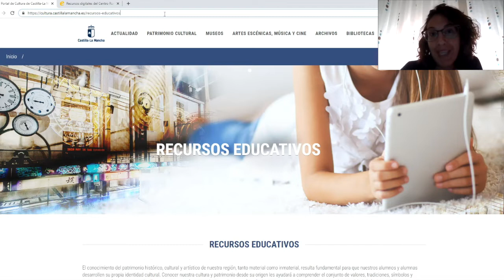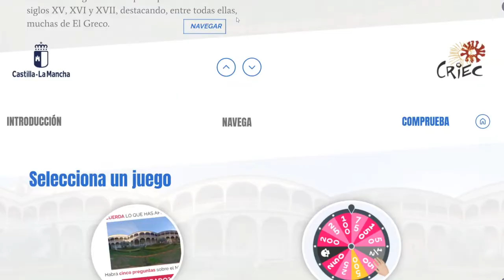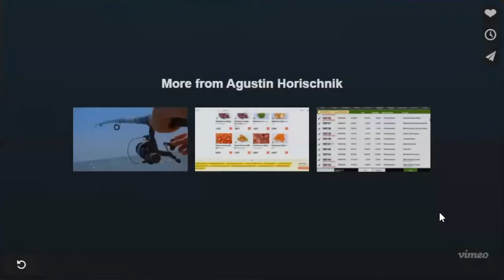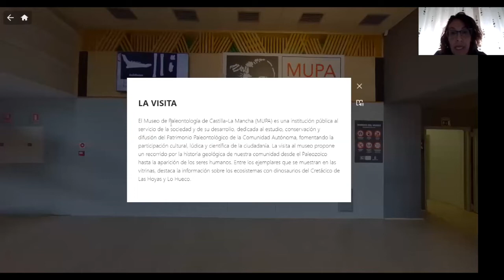Testimonio ThingLink - Museos virtuales y Parques arqueológicos en Castilla-La-Mancha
Por una solicitud de la Consejería de Educación, Cultura y Deportes, en la región Castilla-La Mancha en España virtualizaron y adaptaron 11 museos y 5 parques arqueológicos con el apoyo de la plataforma ThingLink, logrando un resultado maravilloso. Les compartimos una demostración con la educadora Sonia Garcia, quien menciona que no contaron con ninguna experiencia tecnológica al iniciar el proyecto sino simplemente con las ganas de innovar en su trabajo.